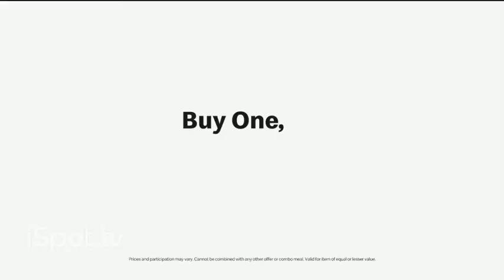McDonald's TV Spot, The Get you the baby, I'll Get the breakfast meal: BOGO for $1